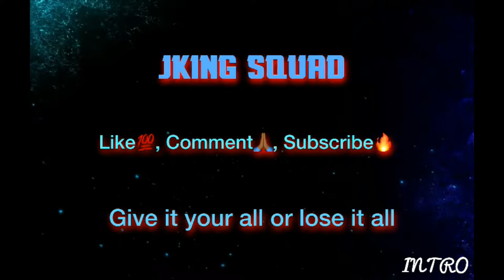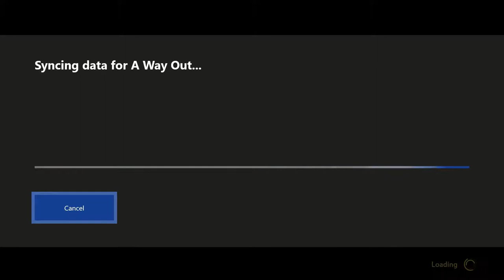A Way Out Part 1 Walkthrough w/ James